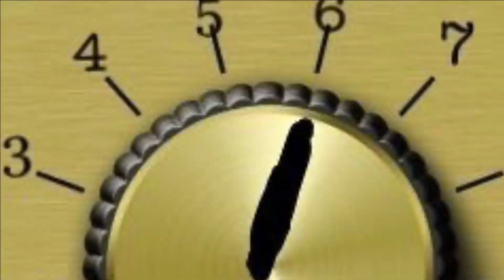What’s New : Wendy’s Honey Butter Chicken Biscuit 🍗 🍯 🧈 🥪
Today on Whats New I’m trying Wendy’s Honey Butter Chicken Biscuit let’s see how this new breakfast item rates